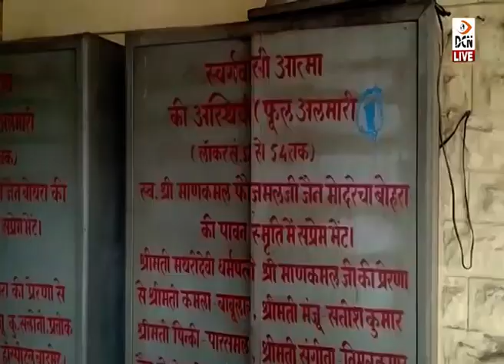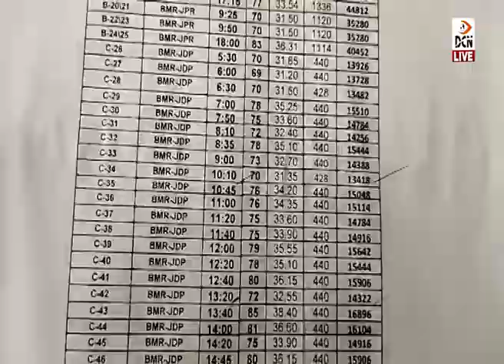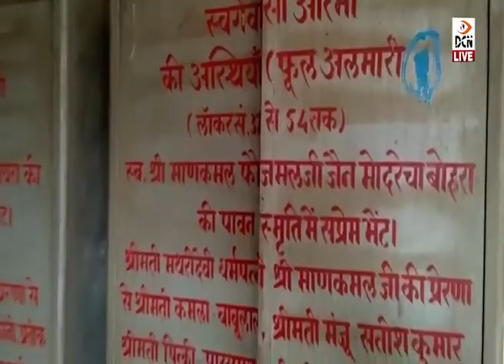कोरोना काल : बाड़मेर सार्वजनिक श्मशानघाट में अस्थियों के लॉकर हुए हाउसफुल